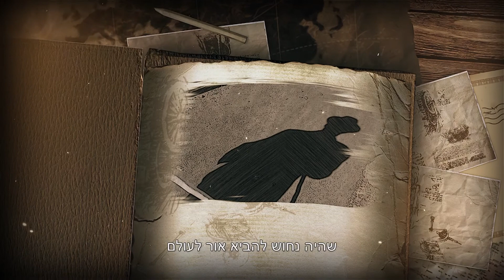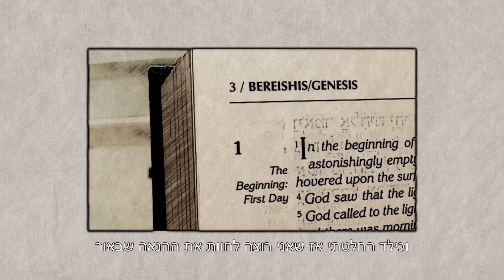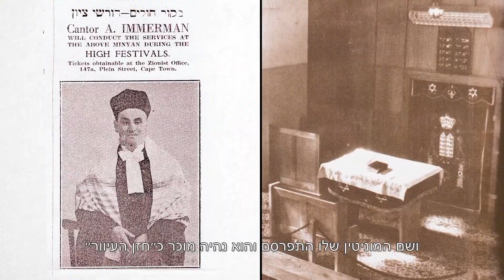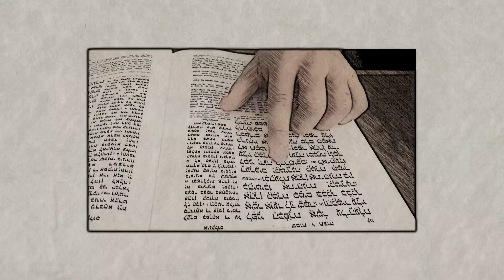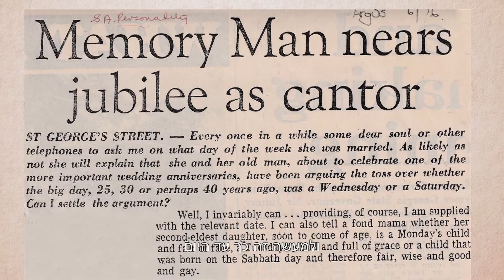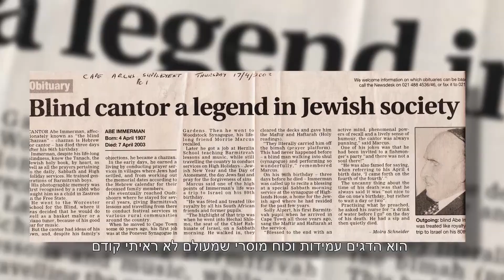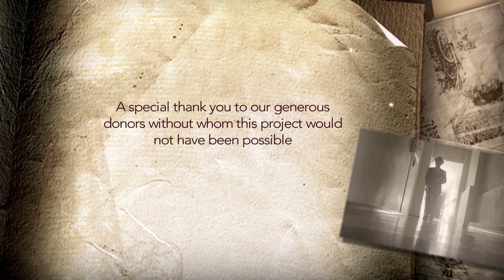Legacy of Light [Hebrew Subtitles] - A Tribute to Cantor Abraham Immerman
Cantor Abraham Immerman was a legendary South African cantor and teacher who died on 7 April 2003. Born blind, he was known as 'The Blind Chazzan' and 'The Man with the Computer Brain' because he had memorised the entire Torah and synagogue services off-by-heart by the time he was a young man. This film was produced and directed by Lisa Chait from Life Stories with creative design and editing by Shawn Levin.